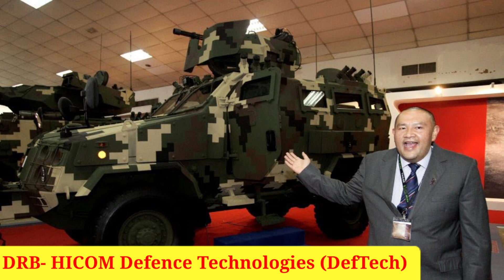រថពាសដែក First Win របស់ថៃ First Win vehicle thailand's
The First Win vehicle thailand's which product in 2010 or 2011. Reviews by channel     ភ្នែកខ្មែរ.